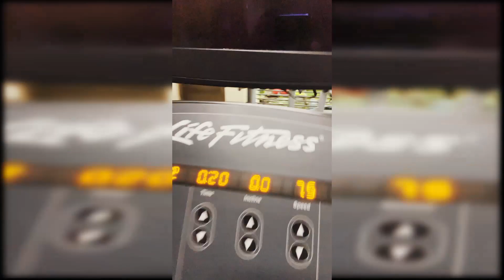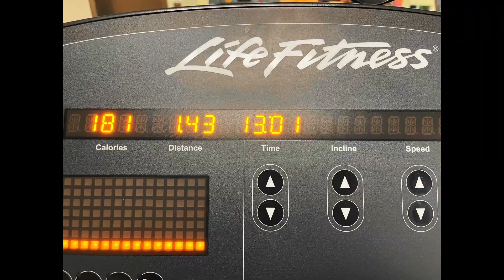Vlog 2. Person of interest.